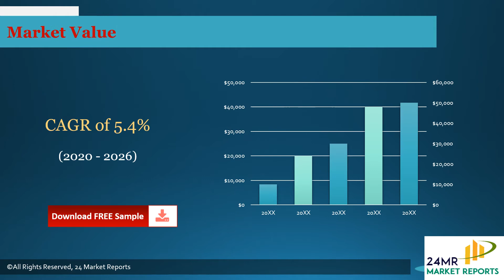Thermal Insulating Films Industry Production, Sales and Consumption Status and Prospects Professiona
Get the Free Pdf format of report click the following

Thermal Insulating Films Market very helpful in understanding the market in depth. The data and the information regarding the market are taken from reliable sources such as websites, annual reports of the companies, journals, and others and were checked and validated by the industry experts.